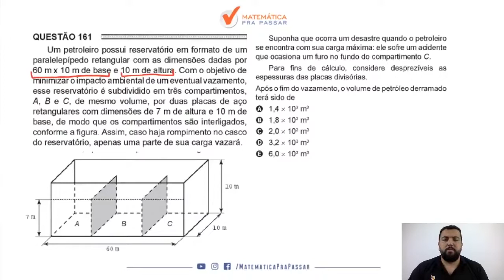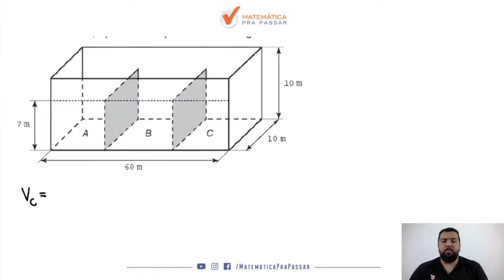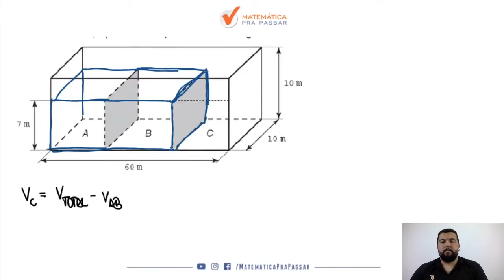Matemática para ENEM |Dica 100| Volumes dos Sólidos nunca foi tão fácil